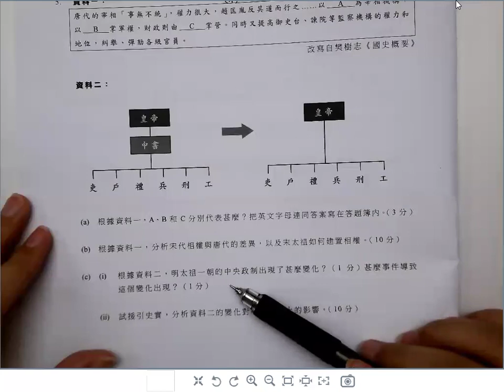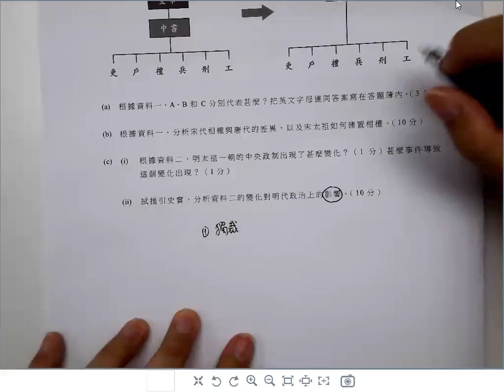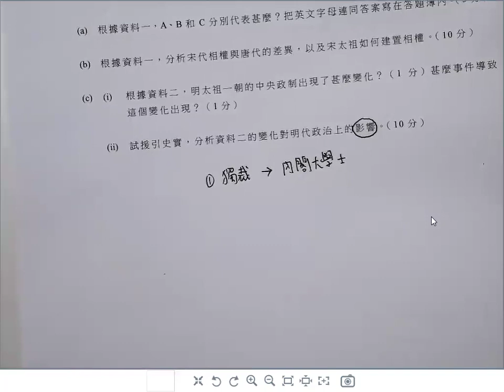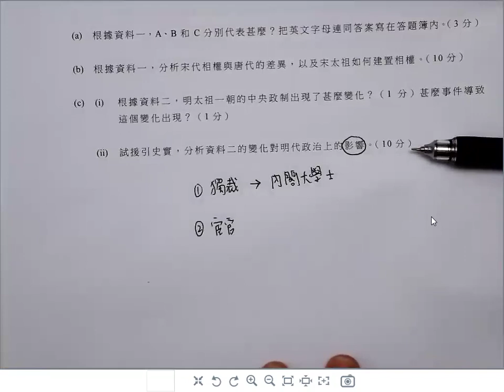第十三屆全港DSE模擬試2024 中史科 選答題 第八題